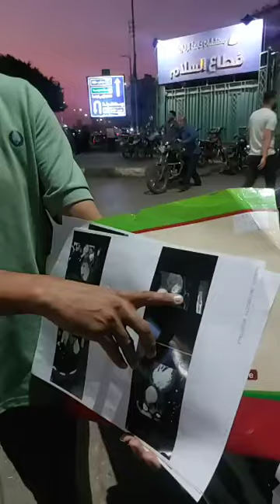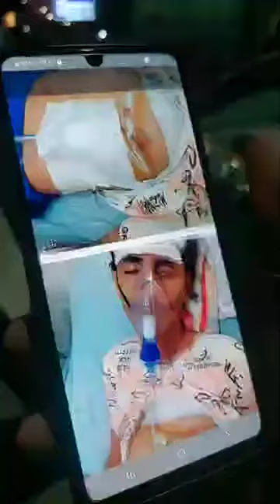"بيدافع عن أخـ ـوه الصغير".. محمود كان هيروح هـ ـدر بسبب تهـور طالب ثانوي طعـ تنه في قلبه بمطـ ـواة